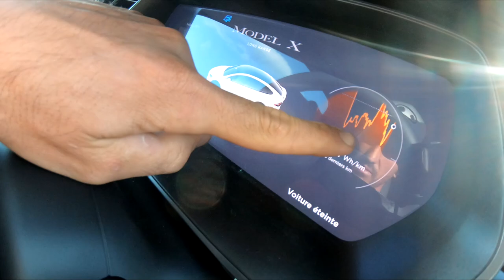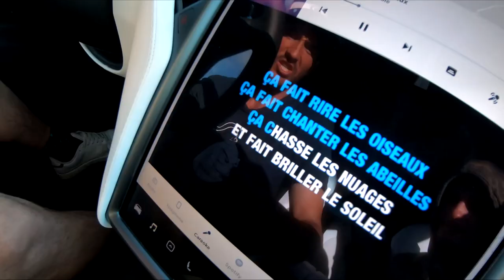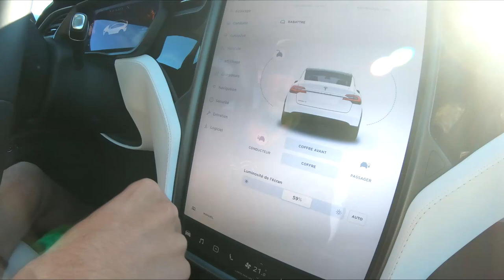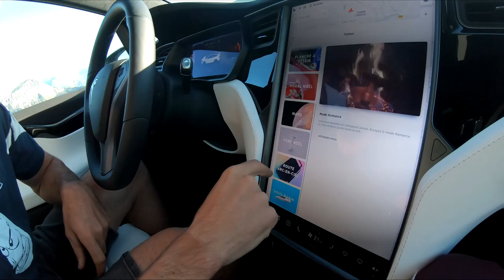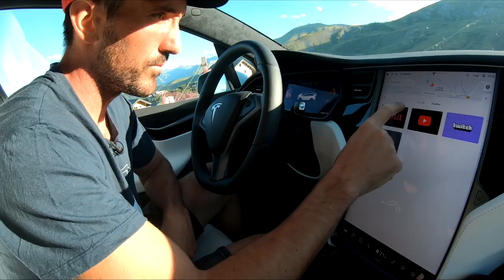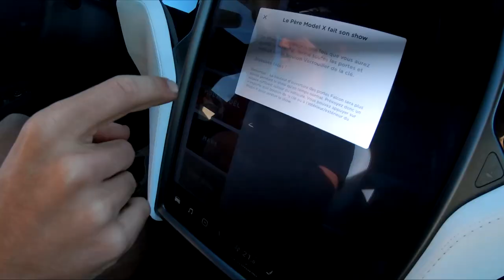MA NOUVELLE VOITURE : Tesla Model X (90 000€)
Je vous présente la Nouvelle TESLA Model X, le SUV Electrique le plus puissant !

COMMENTE "🚴‍♂️" SI TU VOIS CE MESSAGE !